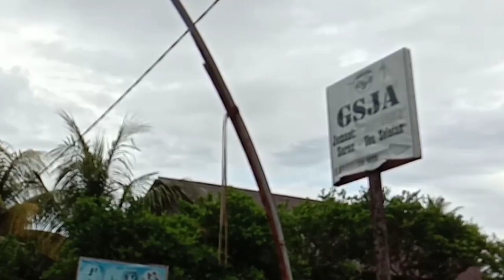Penyemprotan Anti Virus Corona di GSJA Metanoia Sarau Kec. Ibu Selatan Kab. Halmahera Barat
Virus Corona
Virus Covid-19